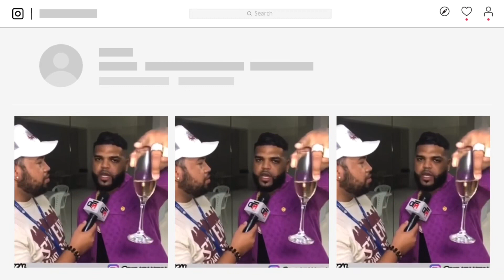LA SUGE_24 HABLA DE CÓMO EL BAILE LE A DEJADO INFLUENCIA EN LAS REDES